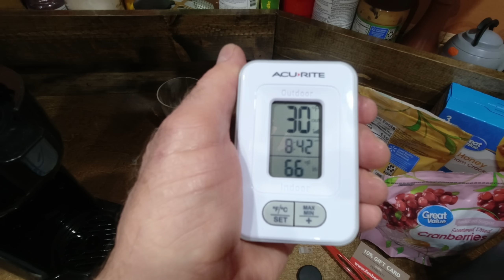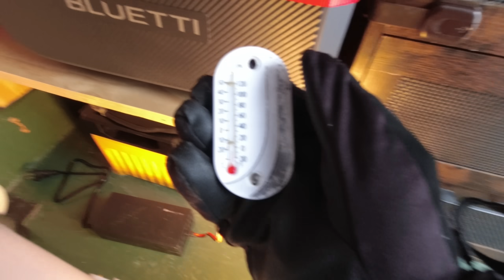The Fun Of Winter Camping?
Winter was making us claustrophobic and we had to get outside, but that's not easy to do in Montana, where the wind seldom stops blowing, so we headed for beautiful Wyoming.  Keeping a cargo trailer camper or any RV warm in the winter can be a challenge, but we share a new idea.

Our current top 12volt compressor refrigerators:

Setpower PT55

Bluetti EB55

Camping gear:
12volt Multi Function Rice Cooker

Mailing Address:
Rick Herzog